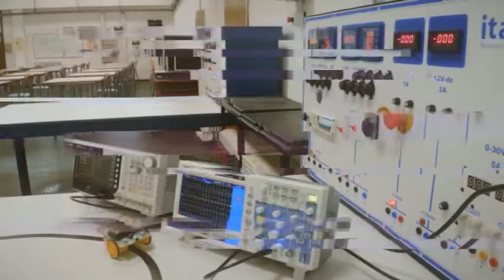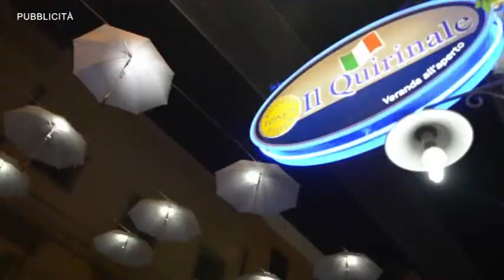WEBINAR CONFINDUSTRIA SU PNRR PER LE IMPRESE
"La Finanza Agevolata per la ripresa e l'innovazione” è il titolo del webinar programmato per martedì prossimo 1° febbraio su iniziativa di Confindustria Centro Nord Sardegna e Confidi Sardegna. A partire dalle ore 10 verrà analizzato il tema della programmazione degli investimenti con la Transizione 4.0 e gli strumenti garantiti dal PNRR.